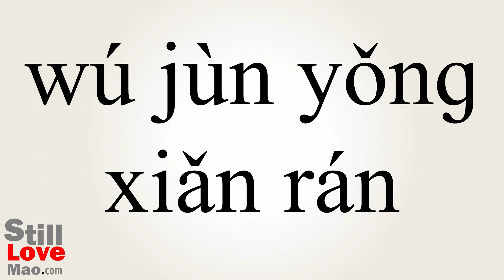How to Say Palpably in Chinese